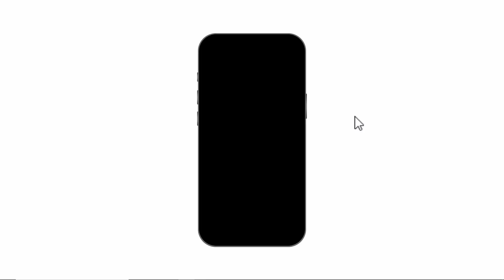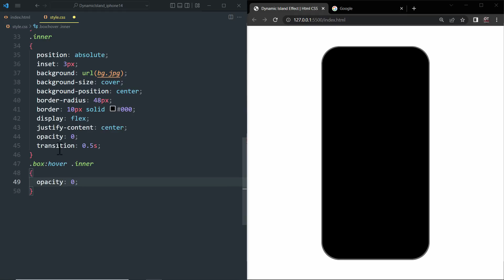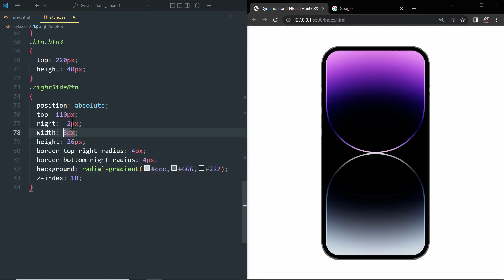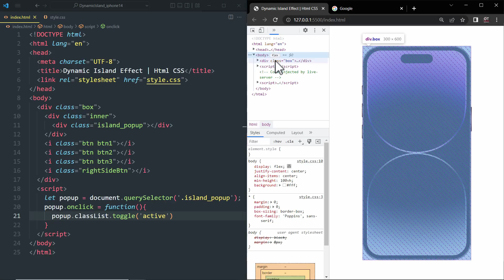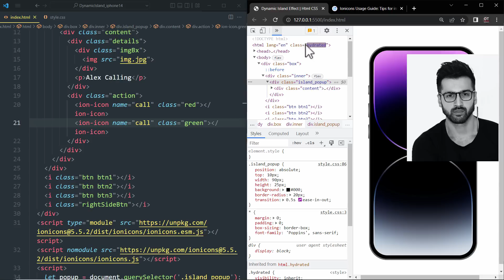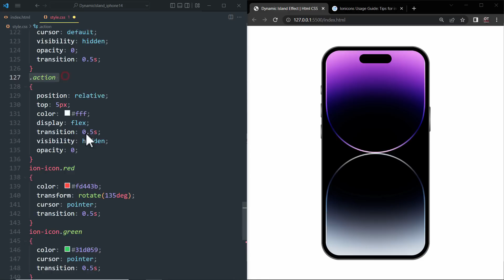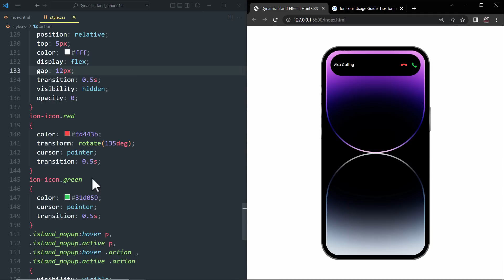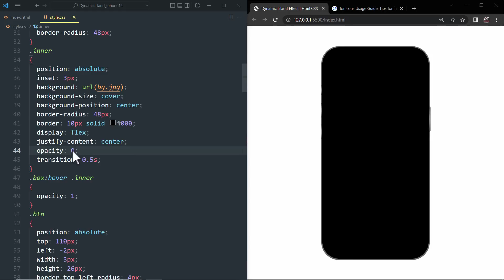iPhone 14 Dynamic Island Effect | Html CSS & Javascript